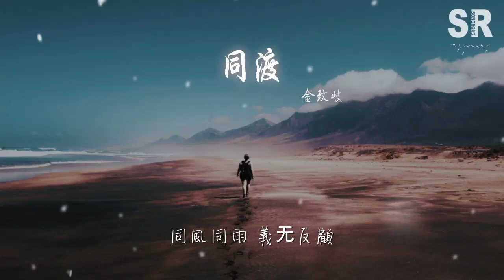金玟岐 - 同渡『雲深歸處有⼈在等你』【動態歌詞Lyrics】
同渡

00:00  作詞 : ⾦玟岐
00:01  作曲 : ⾦玟岐
00:02  製作人 : 陳建騏 George Chen
00:20 出品：網易雲音樂·雲上工作室
00:25 最初 天地荒蕪
00:31 捏出 天真造物
00:35 都是 孤獨的信徒
00:39 怎麼 沾染情愫
00:44 結束 ⼀身世故
00:49 ⼈⽣ 只是借宿
00:52 抓住 天真的遺物
00:56 與你 亂世中起舞
01:01 可喜 衆⽣有情不畏患難
01:10 可悲 蒼⽣有恨浮世⽆歡
01:19 可嘆 今⽣有你羈絆
01:27 寧要同死共⽣
01:31 不願醉死夢⽣
01:36 雲深歸處有⼈在等你
01:41 天⾼海闊誓⾔不放棄
01:45 這⼀段路 又⼀段路
01:49 同⾏同羈同樣追逐
01:54 直到眼淚開成了菩提
01:58 鏡花⽔月⼼有處可依
02:03 苦似幻術 這場殊途
02:07 同風同雨 義⽆反顧
02:12 同渡
02:20 輪迴 花萎花開
02:24 蜉蝣 揚起塵埃
02:28 命運誰有幸塗改
02:33 陪你 ⼑⼭⽕海
02:38 可喜 ⽆間有夢⼼有所愛
02:46 可悲 ⼈間有憾卷⼊滄海
02:55 可嘆 是非誰能主宰
03:04 正亦不似正
03:07 邪亦有共情
03:14 雲深歸處有⼈在等你
03:17 天⾼海闊誓⾔不放棄
03:21 這⼀段路 又⼀段路
03:26 同⾏同羈同樣追逐
03:30 直到眼淚開成了菩提
03:35 鏡花⽔月⼼有處可依
03:39 苦似幻術 這場殊途
03:43 同風同雨 義⽆反顧
03:57 雲深歸處有⼈在等你
04:01 天⾼海闊不⾔放棄
04:05 這⼀段路 又⼀段路
04:10 同⾏同羈同樣追逐
04:14 直到眼淚開成了菩提
04:19 鏡花⽔月⼼有處可依
04:23 苦似幻術 這場殊途
04:27 同風同雨 義⽆反顧
04:33 同渡

04:36  編曲：陳彥尊 Mike Chen
04:37  吉他：殷陽 Yin Yang
04:38  bass: 陳紀烽 Vincent Chen
04:39  鼓：陳柏州 Mr.Q
04:40  絃樂編寫：陳彥尊 Mike Chen
04:41  Strings：WOT Music 我的音樂製作
04:42  絃樂監製：許義昕 Eddie Hsu
04:42  小提琴第一部：張譽耀 Ediec Chang、盧思蒨 Szu-Chien Lu、陳柏邑 Boy Chen
04:43  小提琴第二部：Rohnie Tan、薛媛雲 Aggie Hsueh、高維濃 Weinug Kao
04:44  中提琴：袁繹晴 Yi-Ching Yuan、陳若帆 Kelly Chen
04:45  大提琴：吳登凱 Yo Yo、許書閒 Su-Hsien Hsu

04:47  錄音師：蘇正成 mcxi Su、林尚伯 Shang-Bo Lin
04:48  錄音室：Music Bravo Studio、Beijing、玉成戲院錄音室 Yu Cheng Cinema Studio
04:49  混音師：黃欽勝 Adam Huang
04:50  混音錄音室：強力錄音室 Mega Force Studio
04:51  項目監製 丁博
04:52  Project Director：Ding Bo
04:53  總策劃 黃俊 乃可
04:53  Project Producer：Huang Jun, Nai ke
04:54  項目策劃 冉啓升 劉暢 黃輝媛 鄧也
04:55  Project Planing：Ran Qisheng, Liu Chang, Huang Huiyuan, Deng Ye
04:56  本歌曲來自〖雲上工作室〗
04:57  10億現金激勵，千億流量扶持！